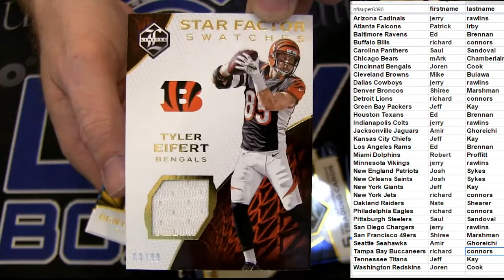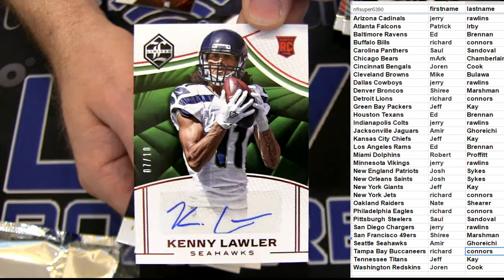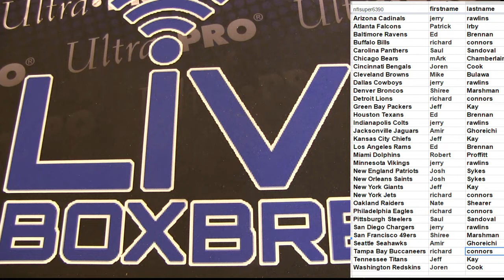Limited Filler #4 LBB